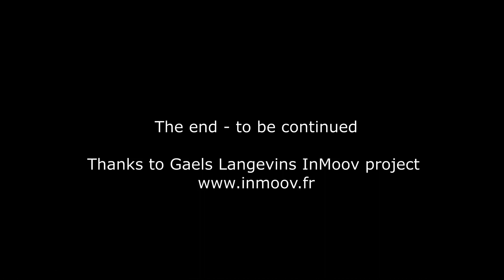InMoov Build Part - 13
This is my ongoing build of an InMoov Robot. I had to repair a broken rotational gear in the arm.  Plus a  modification to the base support.
Also I have programmed some basic InMoov poses.